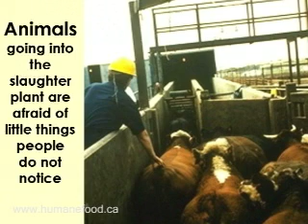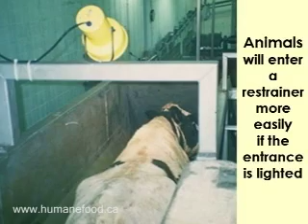Dr. Temple Grandin - "Humane Animal Slaughter" - Part 1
Dr. Temple Grandin speaks on the subject of "Humane Animal Handling & Slaughter" at the Canadian Coalition for Farm Animals' conference on "Delivering Humane Food in Canada," on October 24th, 2006. Dr. Grandin is the world's foremost designer of humane slaughterhouse systems, and is also a high-functioning autistic person. Full 1 hour 20 minute video available